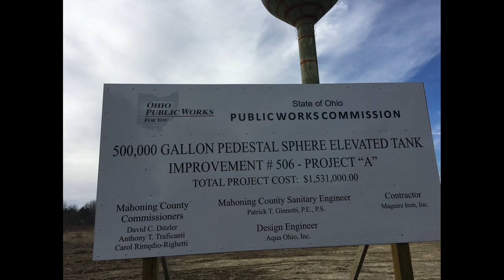Spooky Water Tower under construction Canfield Ohio drone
This is a water tower under construction in Canfield Ohio near Route 224 and Route 11.  It's a 500,000 gallon pedestal sphere elevated tank with a total project cost of $1,531,000.  At time of filming the structure looks a little spooky.  The tower went up sometime late summer early fall 2017.  From the outside it does not appear much/any work has been done since through March 2018 - the time of this recording.

Recorded using DJI Mavic Pro Platinum